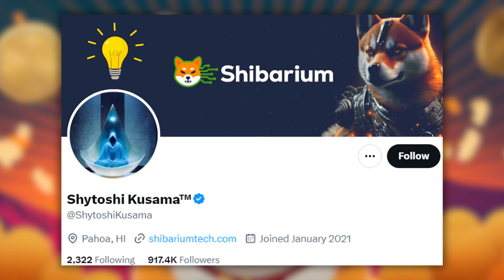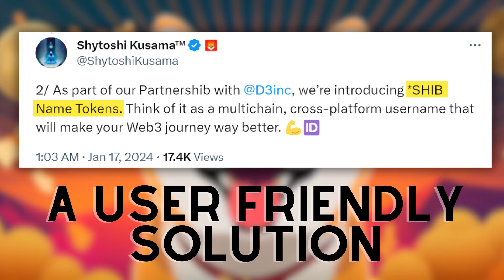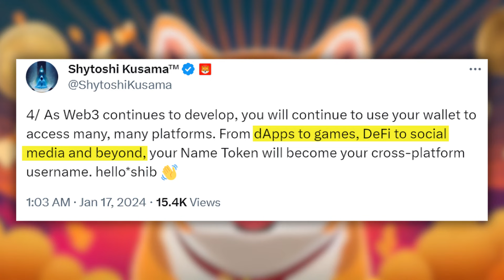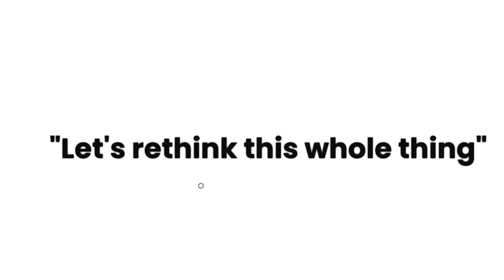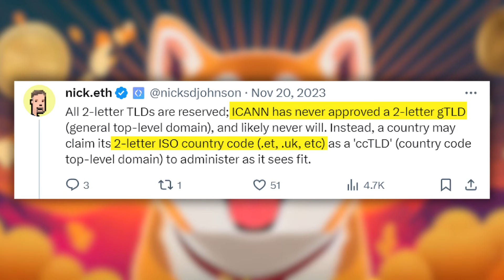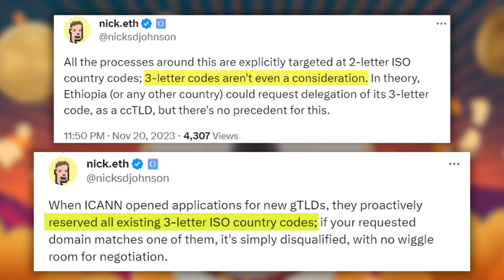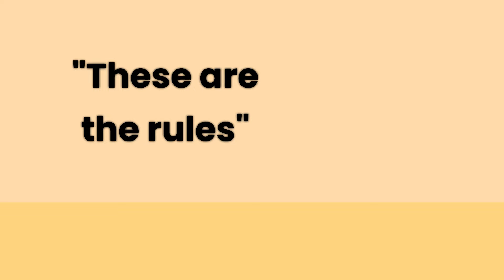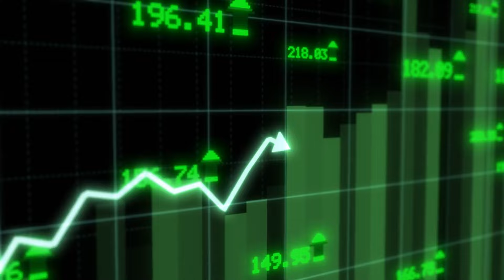SHIBA INU CEO: EXPLOOOOOOOOOOOOOOOOOOOOOOOOOOOOOOOOOOOOOOOOOOOOSION !!!! - SHIBA INU COIN NEWS TODAY